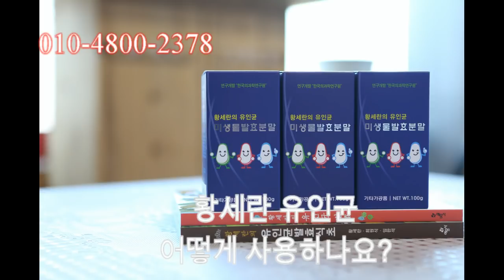유인균을 어떻게 사용하나요 황세란유인균 사용법.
황세란유인균을 어떻게 사용하나요?
이에 대한 자세한 설명 동영상입니다.